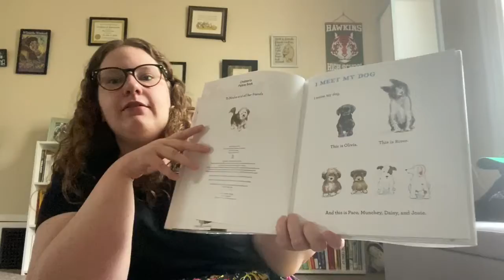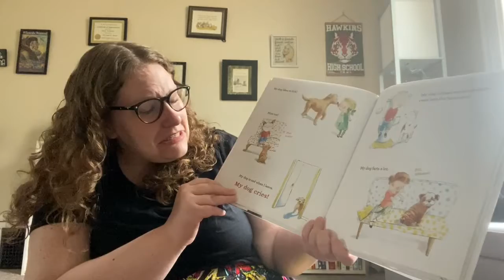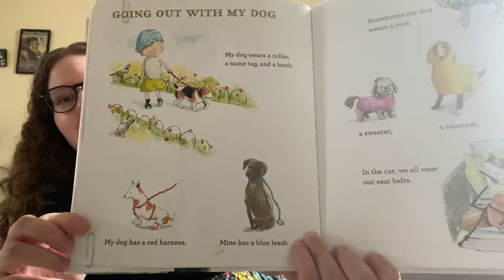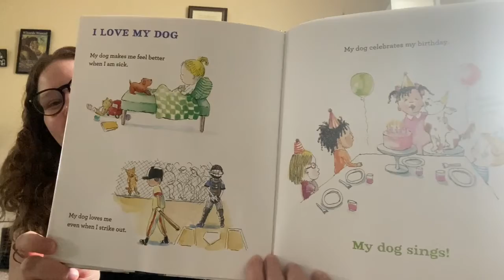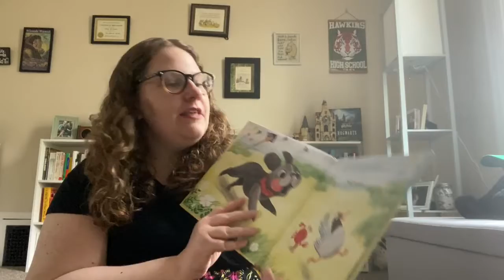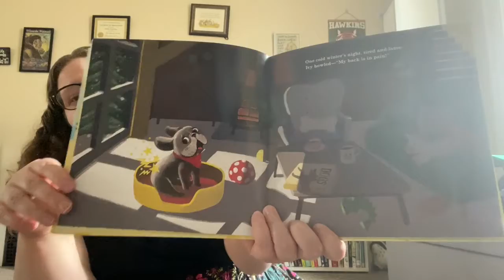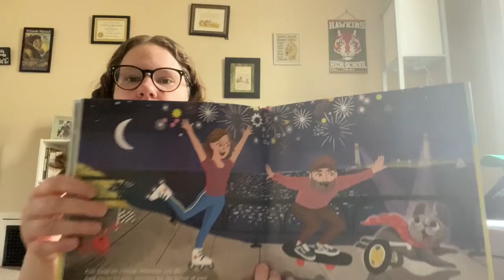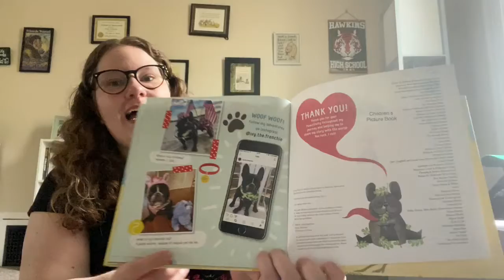Virtual Storytime with Miss Olivia: DOGS!!!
If you love dogs even half as much as Miss Olivia, you will love this storytime! Your dog will love it too!